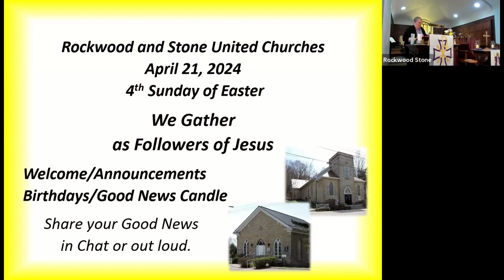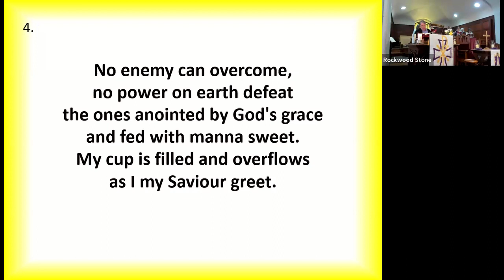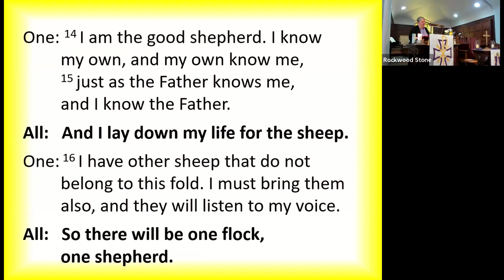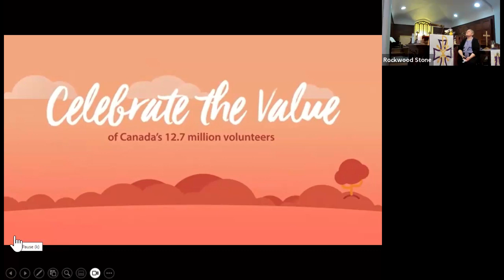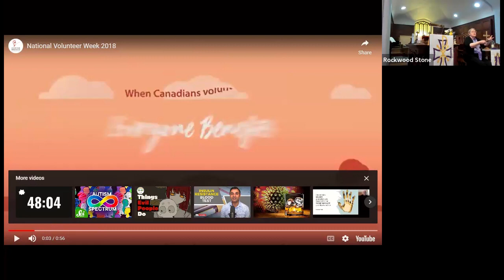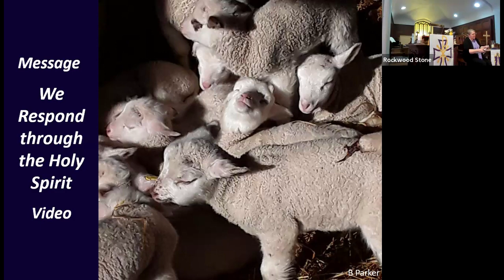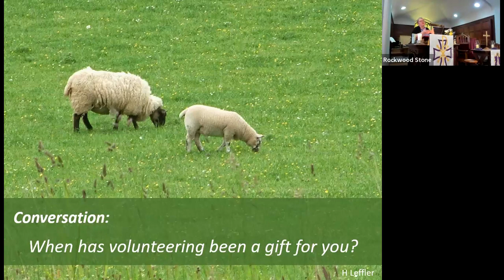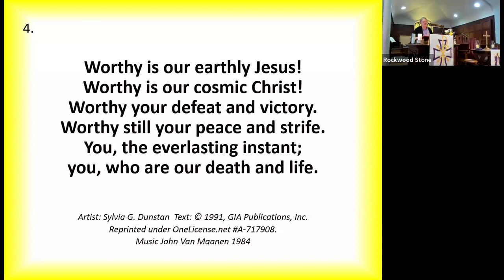2024 04 21 Rockwood Stone Worship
Thank you to Rev. Heather Leffler for leading us in worship.